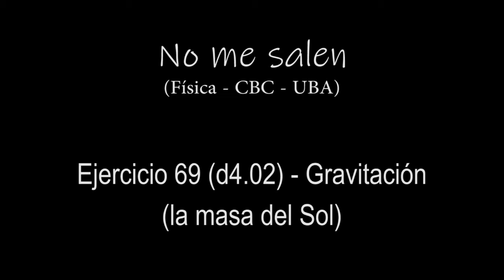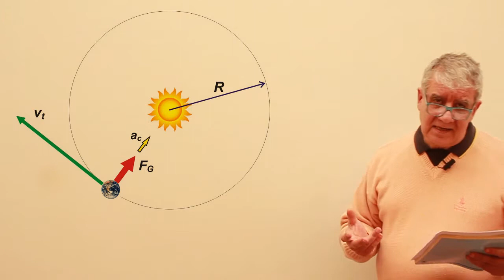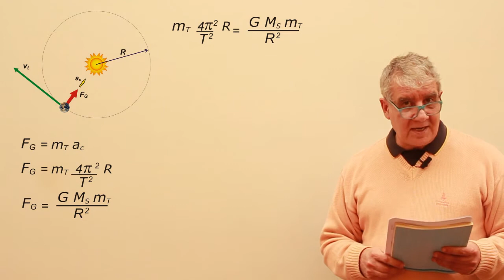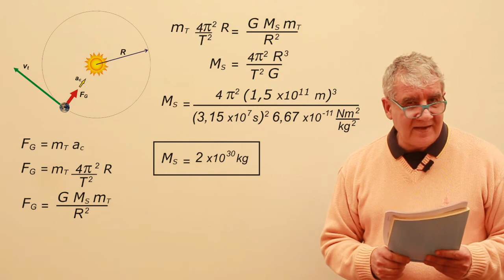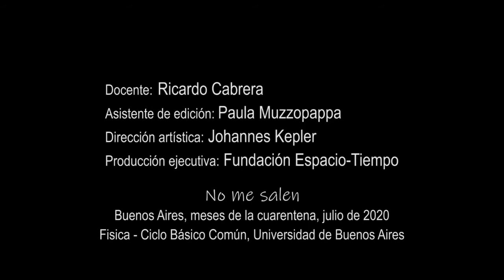Ejercicio 4.69 - Gravitación (la masa del Sol)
Física, dinámica, Gravitación Universal, leyes de Newton. Nivel secundario y universitario. Complemento del curso de Física del CBC, UBA. El contenido de este video se corresponde con la versión escrita disponible en: